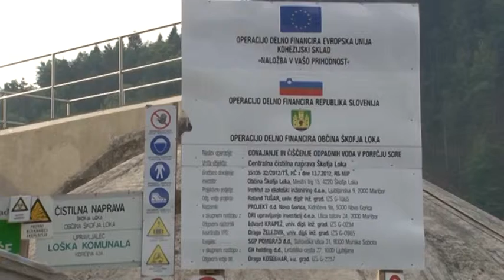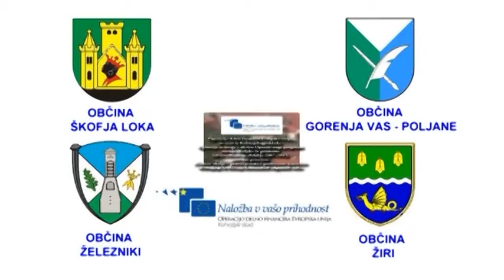Porečje Sore 6. oddaja